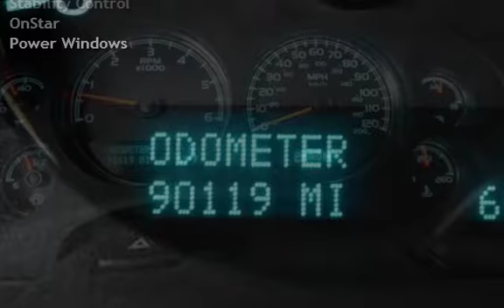2013 GMC Sierra 1500 SLT for sale in Downers Grove, IL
2013 GMC Sierra SLT Z71 Short Bed Crew Cab, 5.3 Liter V8 with 4 Wheel Drive, 90,119 Miles. Black with Black Leather Interior, Power Seats, Power Windows, Power Door Locks, Tilt Steering Wheel, Cruise Control, AM/FM/CD, Soft Tonneau Cover, Chrome Running Boards, Chrome Wheels and more. We can schedule a time for you to view this vehicle and take it for a test drive. You won't be disappointed.  Let us know when you are coming and we will have the vehicle ready, washed and placed inside our Indoor Showroom for your viewing pleasure.  Here at Ultimate Motor Cars we sell top quality pre-owned vehicles at great prices. Our family owned business continues to maintain it's reputation for excellence but first, integrity!
Tu Ultimo Vehiculo Esta Aqui.
Se Habla Espanol. Financiamento Y Garantias Disponible!